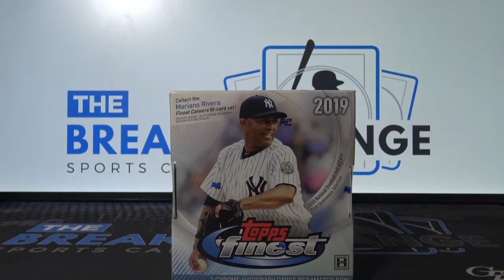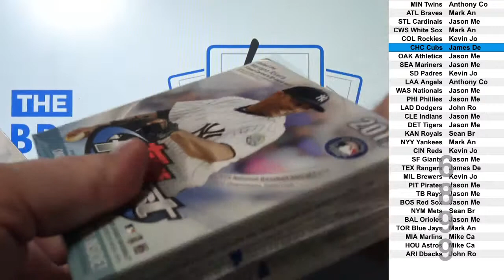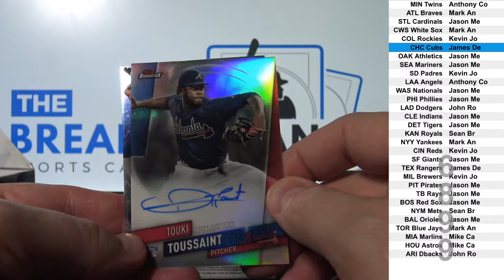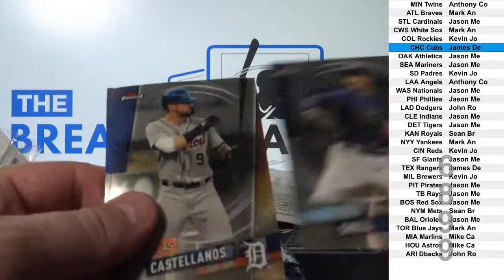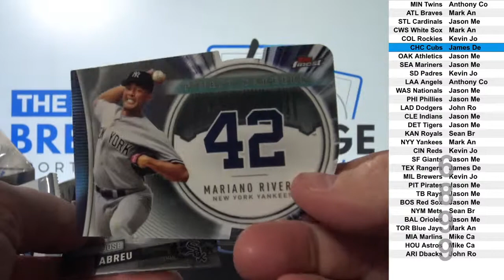2019 Topps Finest Baseball 1-box break! (Break ID: 6899)